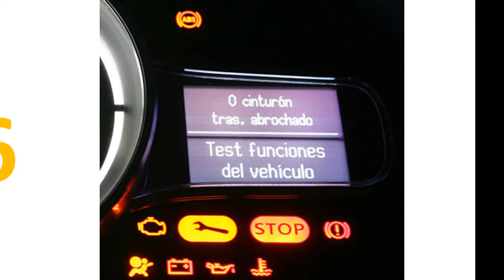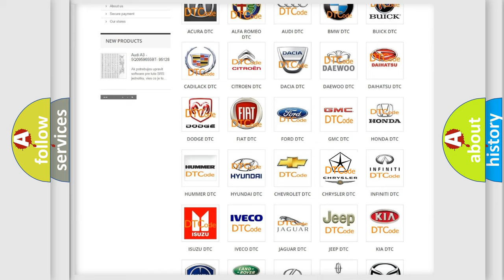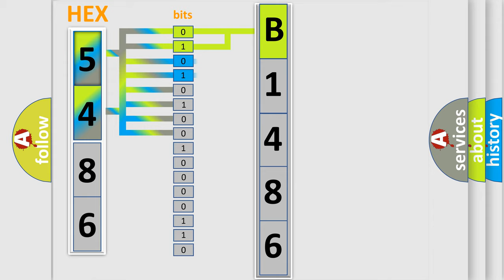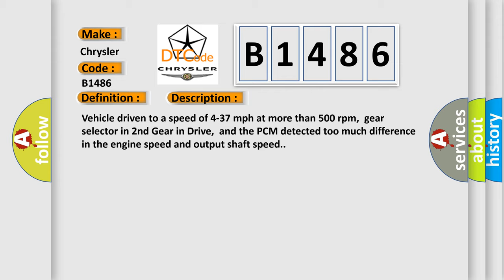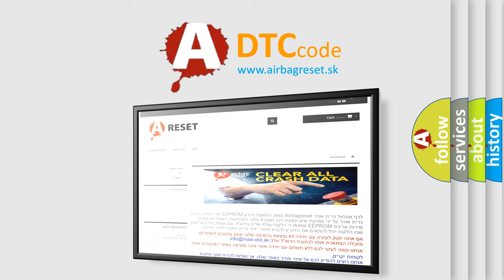DTC Chrysler B1486 Short Explanation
Contents:
0:21 Basic DTC analysis according to OBD2 protocol standard.
1:48 Insight into programming
2:58 A diagnostically understandable description of the Diagnostic Trouble Code
3:05 Basic error definition

Make:
Chrysler
Code:
B1486
Definition:
A or T Additional Gear Ratio Error In Second Gear
Description:
Vehicle driven to a speed of 4-37 mph at more than 500 rpm,gear selector in 2nd Gear in Drive,and the PCM detected too much difference in the engine speed and output shaft speed.
Cause:
U or D and L or R pressures less than 95 psi at 2000 rpmU or D or 2 or 4 clutch volume indexes out of specificationL or R accumulator seals are damaged or L or R switch valve stuckTransmission has an internal leak (U or D or 2 or 4 seals leaking)L or R switch valve stuck in first gear position